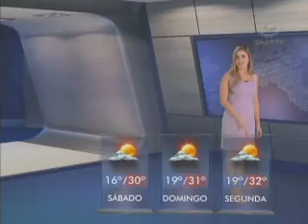Previsão do tempo 19/10/2012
Calorão no interior paulista e temperaturas mais amenas na capital. Hoje, os termômetros chegaram a marcar 35º graus em Ribeirão Preto, mas não passaram da marca dos 25º aqui na grande São Paulo. Por aqui, a umidade relativa do ar está em 60%, nível mais adequado para a prática de atividades ao ar livre.

Tema: Previsão do tempo